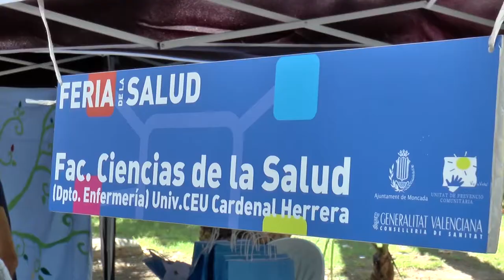X Feria de la Salud de Moncada | Cecova TV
Moncada (Valencia) ha celebrado la X Feria de la Salud. Una cita anual que llega con la entrada del mes de septiembre y agrupa, en un mismo espacio a asociaciones de pacientes y profesionales de la salud, también a estudiantes de disciplinas como al Enfermería. Así, alumnado de Ciencias de la Salud de la Universidad Cardenal Herrera-CEU de Valencia ha preparado para esta cita varios talleres para educar en salud a la población.